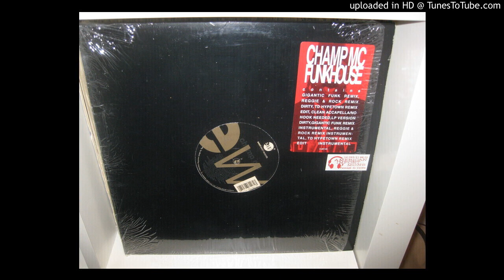CHAMP MC Funkhouse (Gigantic Funk Remix 4,26 ) 1994.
DJ  DJAOCKS   bienvenue sur ma chaine you tube old school bonne écoute merci